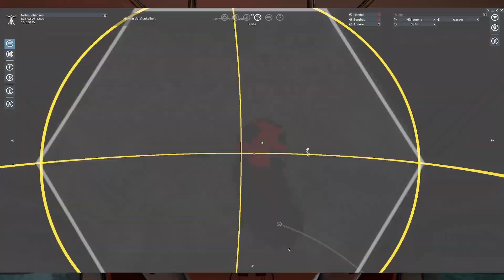Weg durch die HEIMAT DER DUNKELHEIT - 03 - X4 Foundations KINGDOM END Boronen DLC Let`s Play Deutsch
Erlebe ein lang ersehntes Wiedersehen mit den Boronen in X4: Kingdom End, der vierten Erweiterung für X4: Foundations. Entdecke die einzigartigen Schiffe der Boronen und fliege mit ihnen auf einer Erkundungsreise durch unverwechselbare Systeme. Besuche faszinierende Orte, decke alte Geheimnisse auf und schließe neue Bekanntschaften. Begib dich in ein neues, mitreißendes Kapitel von X4!
Eine Expedition ins Unbekannte
Ketzers Untergang birgt ein Geheimnis, das es zu lüften gilt. Flackernde Lichter an einem bisher inaktiven Sprungtor sorgen für Unruhe. Im Zeichen der Zusammenarbeit macht sich eine Expedition aus verschiedenen Fraktionen mit vereinten Kräften auf, um das Phänomen zu untersuchen. Mach dich gefasst auf eine packende kollaborative Reise in ein Abenteuer, in dem höchst unterschiedliche Geister für das Allgemeinwohl an einem Strang ziehen müssen.
Einzigartige neue Schiffe werden dir den Atem rauben
Die Schiffe der Boronen sind so unkonventionell, wie man es von einer so außergewöhnlichen Spezies erwartet. X4: Kingdom End führt eine Vielzahl von boronischen Schiffen verschiedener Klassen ein, die sich durch ihr fließendes Design, wellenförmige Hüllenanimationen und ihre unverwechselbare Anmut und Einzigartigkeit auszeichnen. Komm an Bord und erlebe die vielleicht atemberaubendsten Schiffe im X-Universum! Freu dich unter anderem auf:
Den Rochen, als sei er gerade aus dem Wasser aufgetaucht und warte mit gefletschten Zähnen auf seine Beute, beeindruckt der Zerstörer mit der treffenden Bezeichnung Rochen durch seine filigrane Konstruktion. Von dieser sollte man sich jedoch nicht zu lange blenden lassen - selbst die normalerweise friedliebenden Boronen setzen sich zur Wehr, wenn es denn sein muss.
Der Hai. Mit seiner schwungvollen Form und ganz eigenen Dynamik zieht der boronische Träger jeden, der ihn sieht, sofort in seinen Bann. Die vielleicht größte Überraschung, mit der dieses Trägerschiff aufwartet, ist auf den ersten Blick gefährlich leicht zu übersehen. Mit der Möglichkeit, kleinere Schiffe anzudocken und von der Seite zu starten, bietet der Träger einen nicht zu unterschätzenden Vorteil auf dem Schlachtfeld.